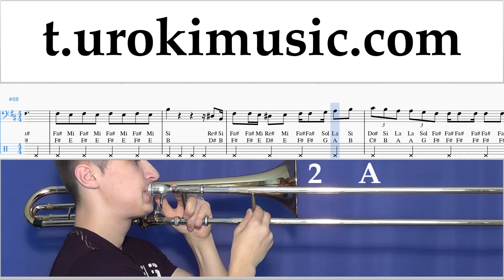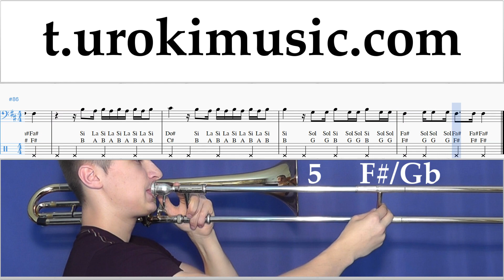How to play Paramore - The News on Trombone Tabs Notes Solo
How to play Paramore - The News on Trombone Tabs Notes Trombone Tutorial Solo um-i703. Please write in this form, how to make lessons more useful to you howtoplaytrombone trombonelessons um-i703